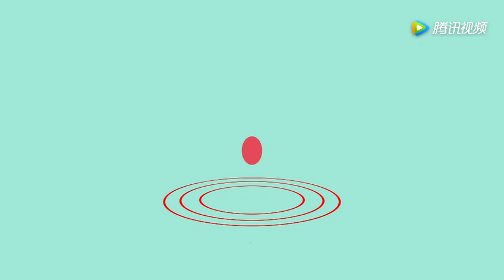陈升放弃刘若英，是对是错？